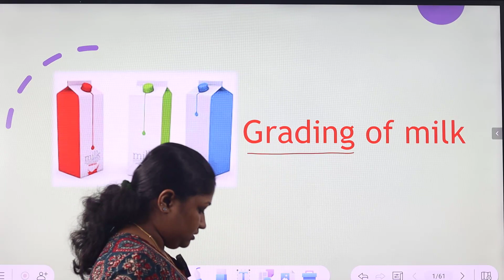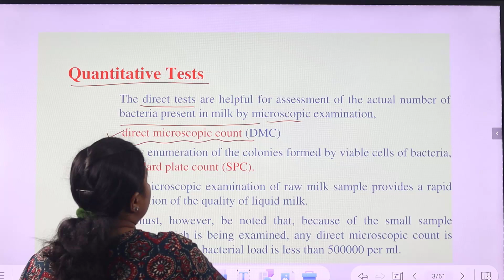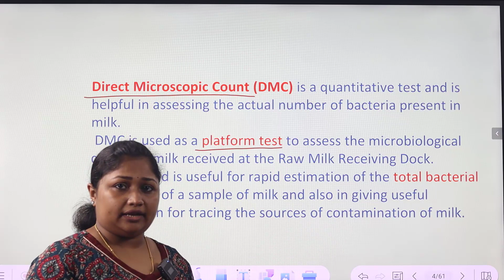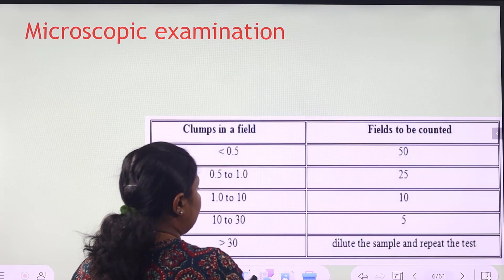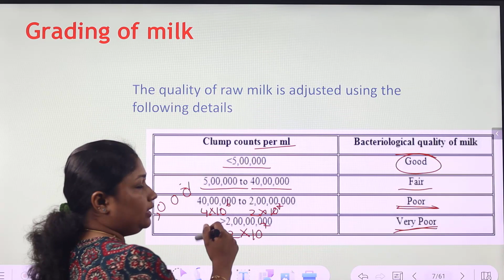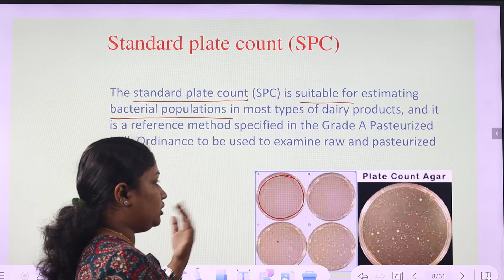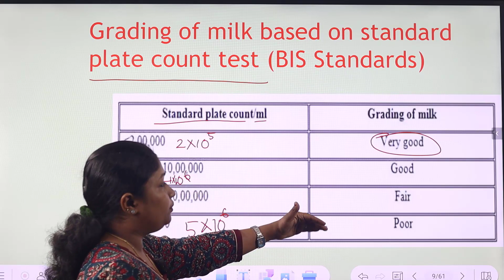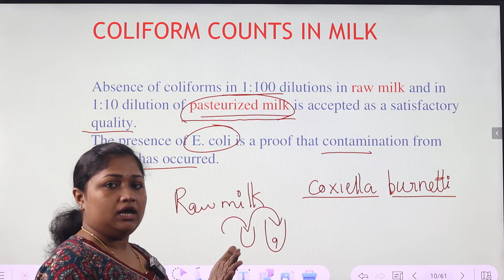DAIRY FARM INSTRUCTOR|| DAIRY SCIENCE|| GRADING OF MILK